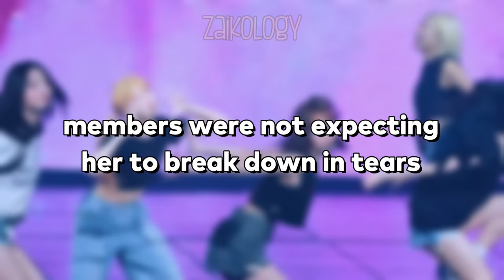Le sserafim got worried when Kazuha broke down in tears during concert | FLAME RISES in Osaka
Kazuha got very emotional during their concert in her hometown, Osaka, Japan..